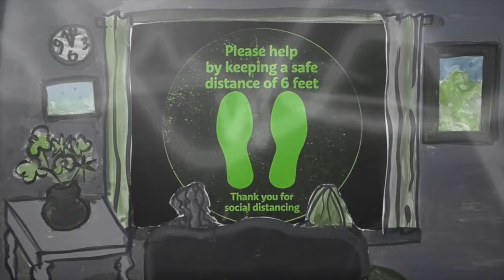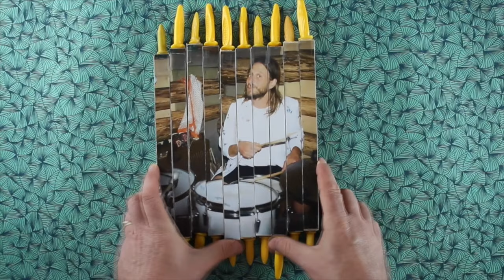Marco Benevento - At the End or the Beginning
Visual effects by Zach Zabriskie & Sean Smith
Edited by Marco Benevento

Lyrics:
We can walk and keep our distance
The whole world  changed in an instant
I can’t say I saw it coming.
I won’t scream the owl flies above me
Will the clouds lift up for us this one time
Let me whisper you this dream. . . this dream
I had of you. . . that I had of you

And it all came true
Or the beginning
At the end
Or the beginning

Read the first word of the headlines
It didn’t take you long to realize
you wanted something better. . better like the weather .  . like heading outside
Did I finish Telling you
about this dream I had . . . . I had of you

Or the beginning
At the end
Or the beginning

Golden sun through the blinds
….Touches your face with light
Time to wake up…and make up. . live this life why don’t you give it to me …. Will the clouds lift for us . . . . this one time
I had…… I had of you

Or the beginning
At the end
Or the beginning